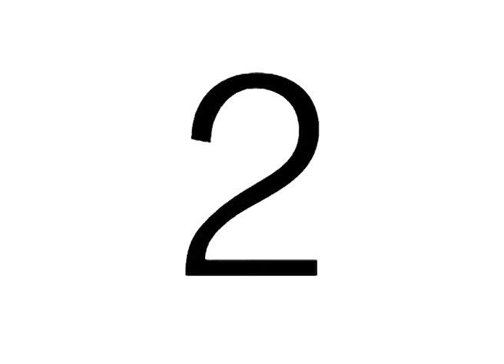Casting Actko-08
Casting for 'Actko' advertising

Mankind Co.,Ltd. Production